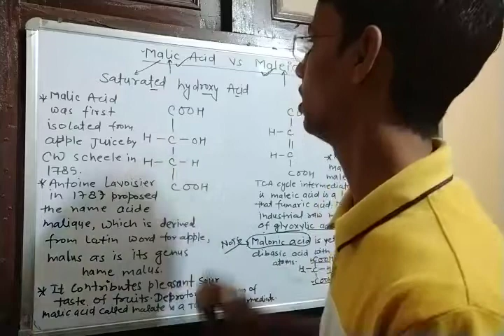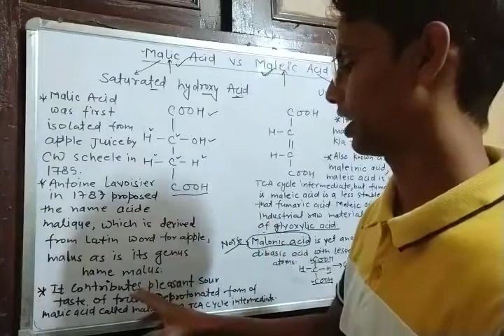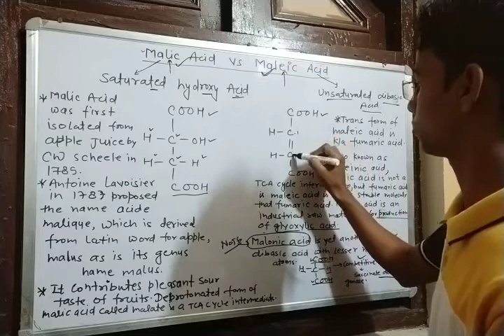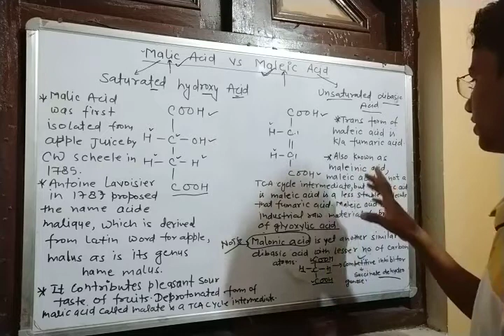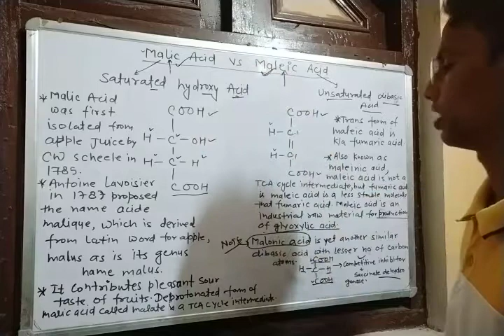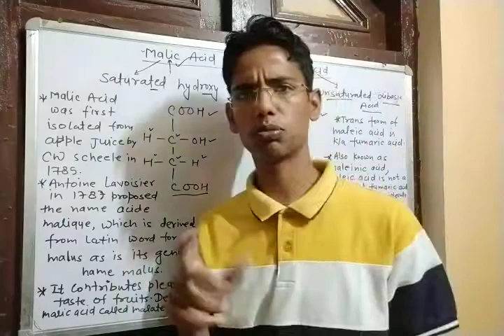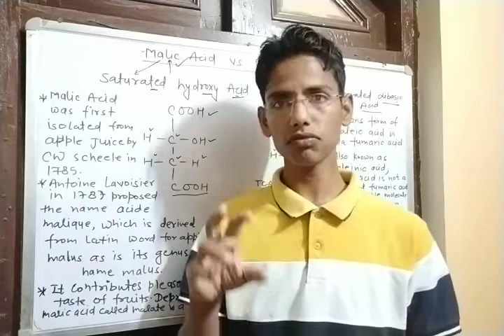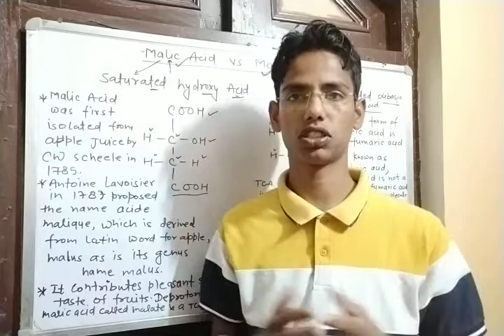Malic Acid Vs Maleic Acid || Biochemistry.......By Chiki's Biology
Real Top Recruiters for Biotechnology students:-
1- Biocon
2- Serum institute of India
3- Biological E Limited
4- Dr Reddy Lab
5- Rasi seeds
6- Novo nordisk
7- Aventis
8- Indian immunologicals
9- Sun-pharma
10- Piramal healthcare
11- Wockhardt
12- Venkateshwara hatcheries

1- Kumar Bhaskar AIR 11
2- Rajat Anand AIR 23
3- Smitin Bhosale AIR 70
4- Mayur AIR 319
5- Rahul pandit AIR 34
6- Sayam ji gupta AIR 480 (BT), IIT JAM Biotechnology AIR 284 (Got admission in IIT Guwahati)
7- Devesh Yadav (Got admission in IIT Kharagpur)
8- Ashadul Haque (Got admission in IIT BHU varanasi)
9- Roshika kaushik AIR 147
10- Chandan Nandi AIR 437
11- Sonu Pahal AIR 392
12- Abhishek Gupta GATE BT Score 511
13- Akshaya Suren  GATE BT Score 444
14- Sourav garg AIR 912
15- Saniya Pamnani GATE BT Score 454

1- Deepanshu Verma AIR 250
2- Samanwita Mohapatra AIR 138
3- Sourish Sen AIR 579
4- Mukul kaushik  315 (GATE Score)
5- Shilpi Laha 510 (GATE Score)
6- Vivek Shekhar 486 (GATE Score)
7- Bandana Pant AIR 362 (GATE Life Sciences)
8- Md Rohiuddin AIR 268 ( GATE Life Sciences)
9- Anmol Shrivastava 471 (GATE Score)
10- Patanjali Priya 525, GATE Score ( GATE Life Sciences)
11- Rajeev Ranjan 379 (GATE Score)
12- Neha dua 516 GATE Score, (GATE Life Sciences)
13- Renu tailor 456 GATE Score, (GATE Life Sciences)
14- Ankur Kumar AIR 538
15- Kartheek Swayamprakasam AIR 914
16- Koustav Gosh AIR 367
17- Aindrila Roy AIR 349
18- Vivek Kumar Singh AIR 1294
19- Subhrodeep Saha AIR 33
20- Anhana Angel AIR 442
21- Shubham Tripathi AIR 953
22- Sakshi Sharma 374 (GATE Score)
23- Sapna dhani 431 (GATE Score)
24- Babita Bhatt 481 (GATE Score)
25- Prabhat Kumar 204 (GATE Score)
26- Sam Kul AIR 118
27- Keerti Pandey AIR 1300
28- Santoshi Acharyajee  AIR 127
29- Swati Sharma AIR 127 (GATE Life Sciences)
30- Nirmal mahar AIR 13
31- Aditya amrut pawar 325 (GATE Score)
32- Shruti Jain AIR 900
33- Shiv Singh 491 (GATE Score)
34- Pratul damdar 325 (GATE Score)
35- Silpi Sarika AIR 739 (GATE Life Sciences)
36- Swaranava garai 414 (GATE Score in XL)